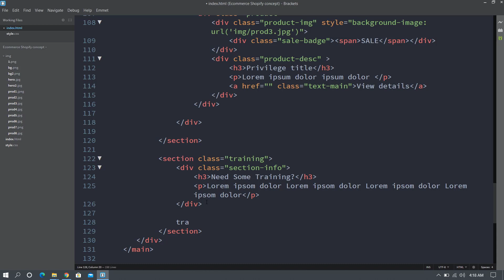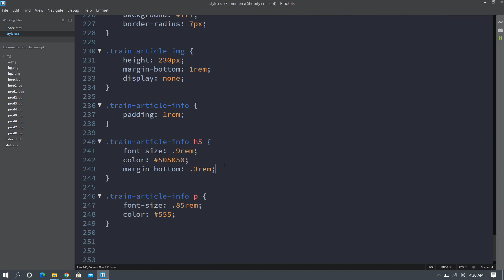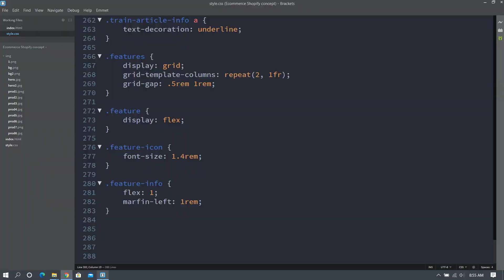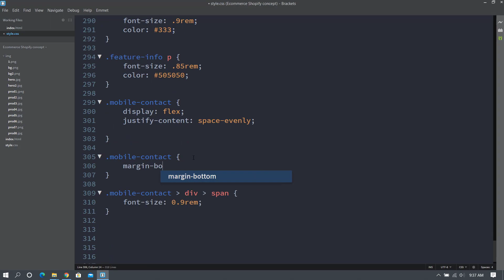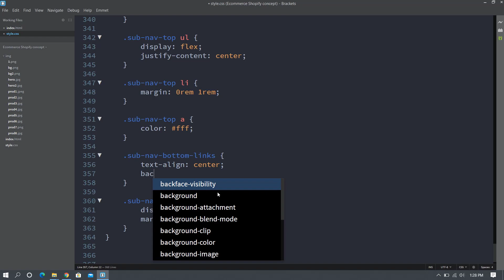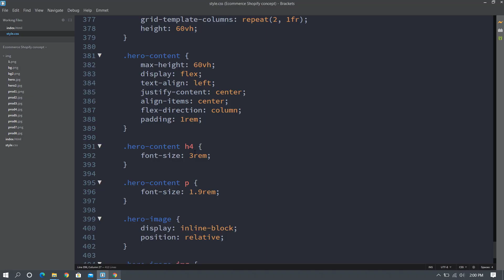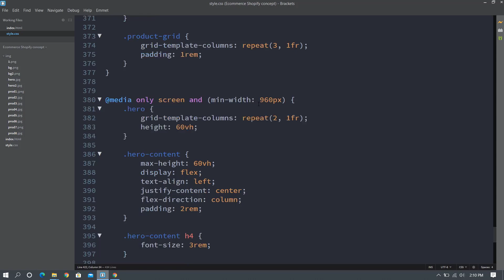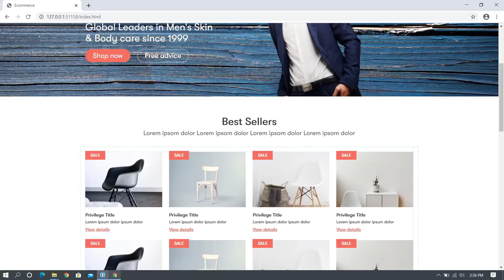Ecommerce Website using HTML/CSS | Mobile First - Part 2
Ecommerce Website using HTML/CSS | Mobile First

In this video you will learn to create a responsive ecommerce website using HTML, CSS. We will continue from the previous video using the Mobile First Approach to make the ecommerce website responsive. You will learn to create the good looking and industry standard ecommerce website. This is a tutorial geared towards beginners, who want to learn HTML & CSS website development and be able to build Ecommerce website using HTML/CSS with Mobile first approach.

How To Create A Website Using HTML, CSS And Javascript Step By Step (Plant Landing Page)